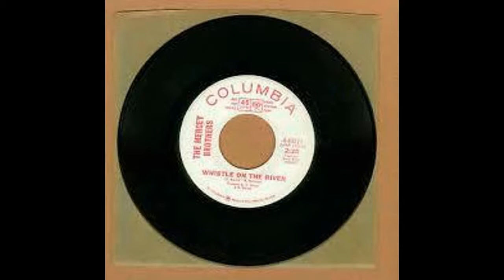The Mercey Brothers - Comin' On Stronger